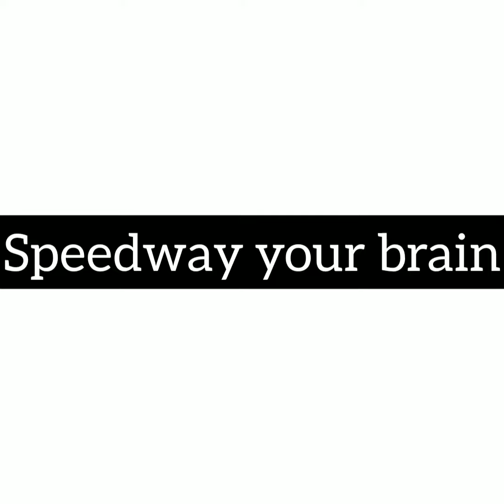ఇతను ఏ దారిని ఎంచుకుంటాడు |ethanu a tharini enchukuntadu|puzzle games|riddles|brain test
|ethanu a tharini enchukuntadu|puzzle games|riddles|brain test ||

instead of contacting Youtube about a